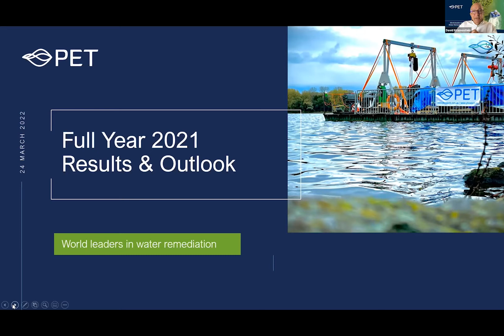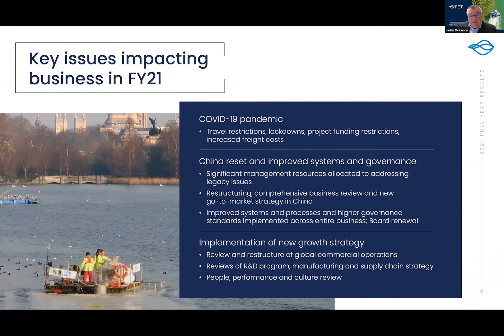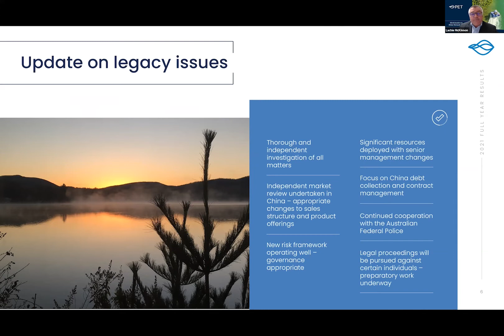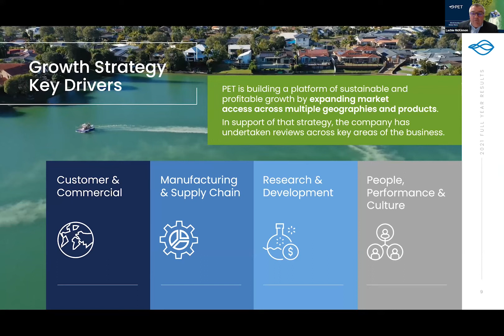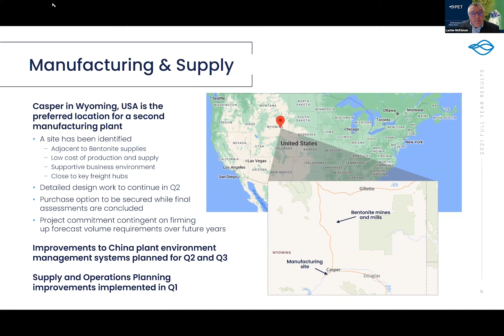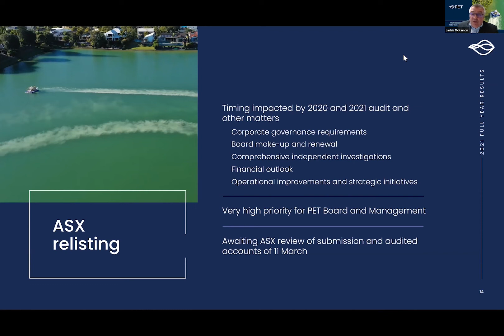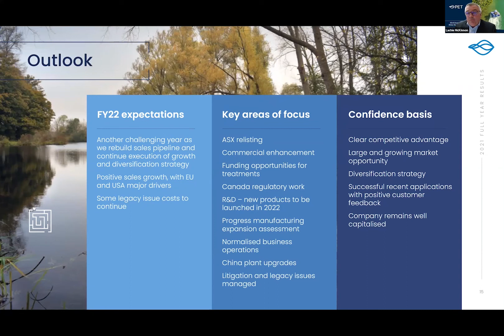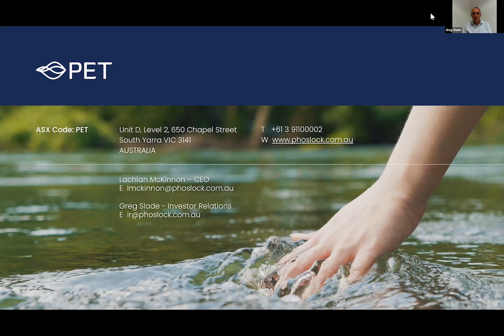PET FY21 Full Year Results and Outlook Webinar